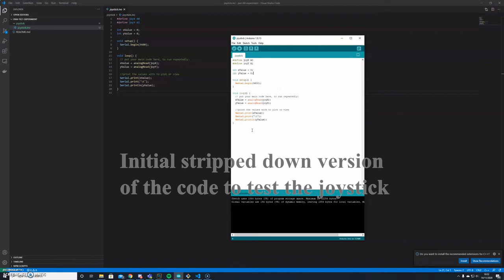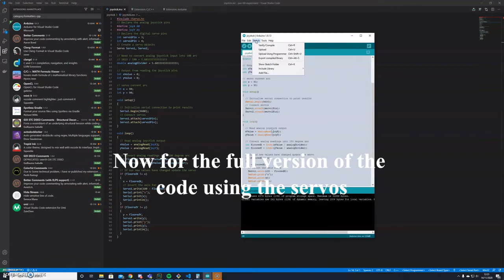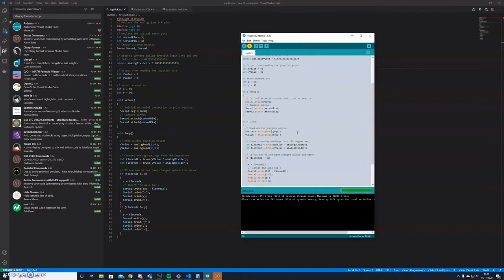Joystick controlled pan tilt frame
I just wanted to control a 2 axis pan tilt tripod using a joystick. I figured the simple way would be to use an Arduino.